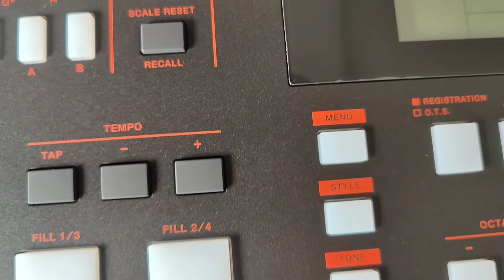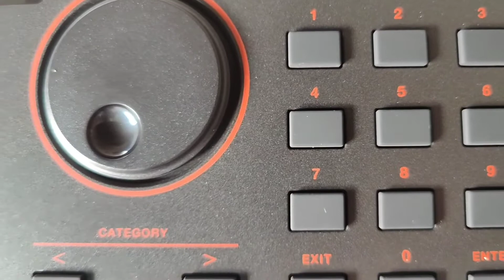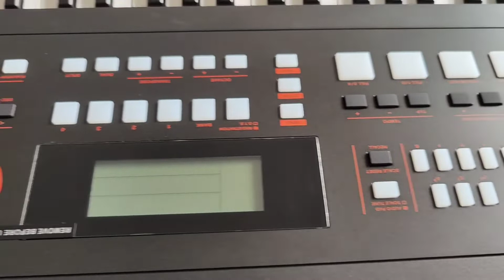Roland ex 50